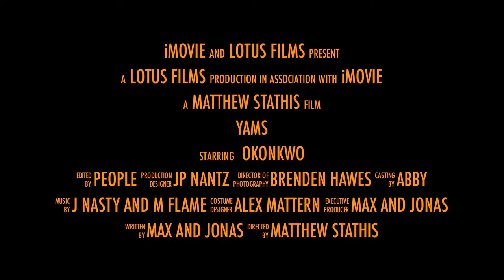Yam Trailer Aalberg English